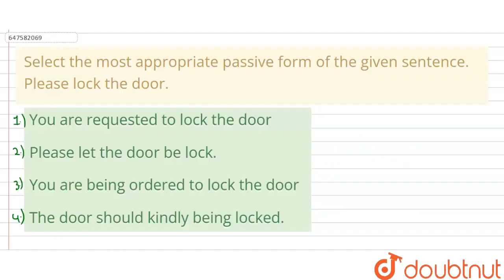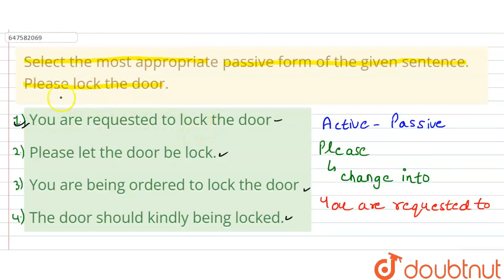Select the most appropriate passive form of the given sentence. ltbgtPlease lock the door.lt/bg...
Select the most appropriate passive form of the given sentence. ltbgtPlease lock the door.lt/bgt
Class: 14
Subject: ENGLISH
Chapter: SSC CHSL (PREVIOUS YEAR PAPER 8 JUL 2019 SHIFT 3)
Board:GOVT

👉 Have Any Query? Ask Us.